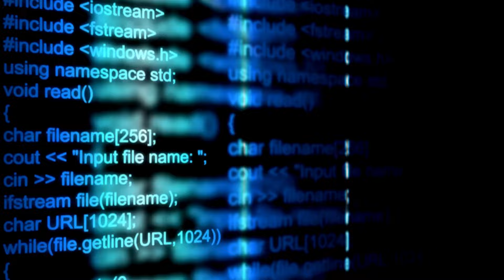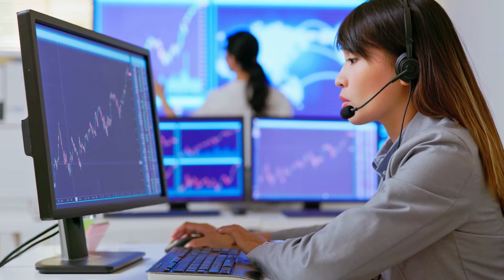KLICKTIPP PROGRAMM ((( GROSSE ANKÜNDIGUNG)) FUNKTIONIERT KLICK TIPP WIRKLICH? KLICKTIPP IST GUT?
KLICKTRIPP PROGRAMM ((( GROSSE ANKÜNDIGUNG)) FUNKTIONIERT KLICKTRIPP WIRKLICH? KLICKTRIPP IST GUT?